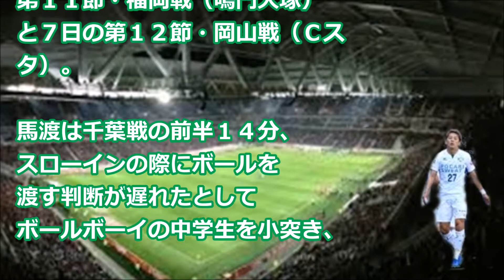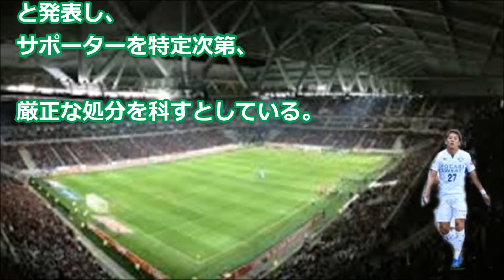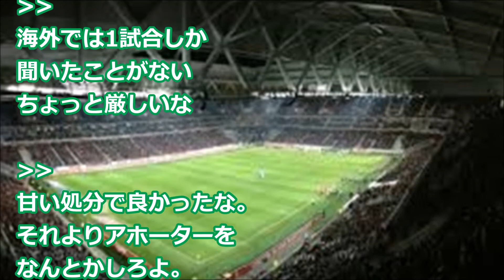【jリーグ ハイライト】ボールボーイ小突いた徳島ＤＦ馬渡は２試合出場停止 Ｊリーグが処分発表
【関連動画】
W杯日本代表決定！注目選手はズバリ〇〇だ！

#141 ガンバ大阪 vs アルビレックス新潟 【実況】Jリーグウイニングイレブン10 2006 【PS2】

【公式】プレビュー：浦和レッズvs鹿島アントラーズ 明治安田生命Ｊ１リーグ 第10節 2017/5/4

【公式】プレビュー：ザスパクサツ群馬vsＦＣ岐阜 明治安田生命Ｊ２リーグ 第11節 2017/5/3

【公式】プレビュー：横浜ＦＣvs愛媛ＦＣ 明治安田生命Ｊ２リーグ 第11節 2017/5/3

音源引用：
dova-s.jp